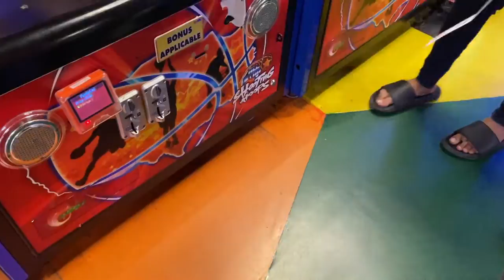Sobha City, Thrissur - The City of Joy | An Evening Vlog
Spending an evening at Sobha City Thrissur ...

Products We Use:
Go Pro
Baby Sleeping bag
Packing Organizer